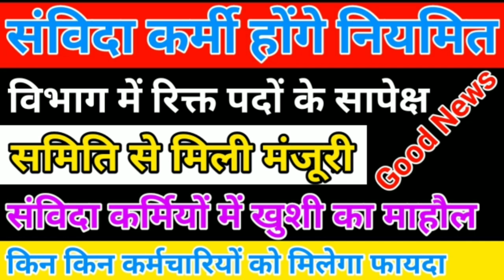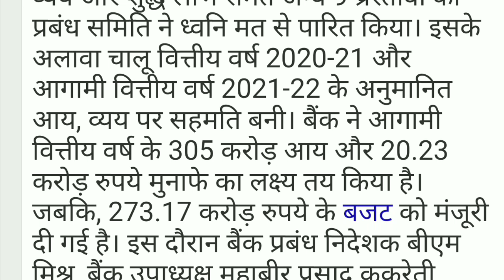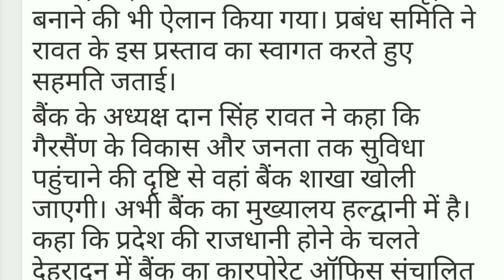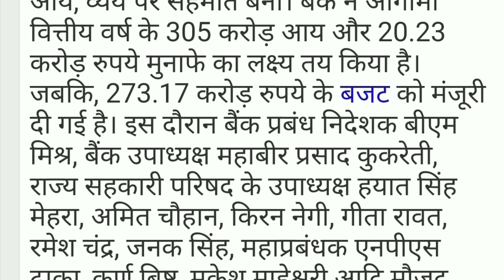🤑Good News🤑 | संविदा कर्मी होंगे नियमित | समिति से मिली मंजूरी | Samvida Karmchari Latest News 2021.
___________Like_____________

___________share___________